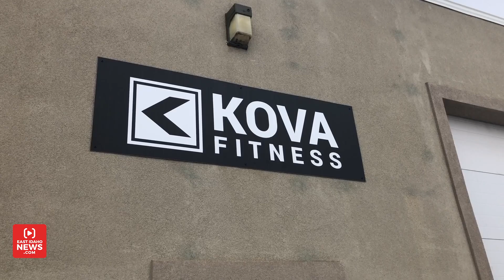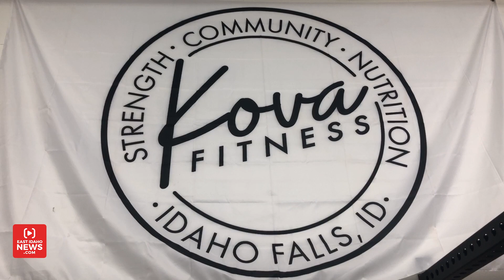Gym owner says Kova Fitness is building confidence, changing lives one rep at a time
IDAHO FALLS - If you don't use it, you lose it.

This is a principle Terra Smout lives by. She's learned how important muscle strength is for daily tasks and how quickly people lose it as they get older. She's dedicated her life to helping other women build strength and increase confidence through her private gym, Kova Fitness, at 440 West 15th Street in Idaho Falls.

See how it works in the video above.